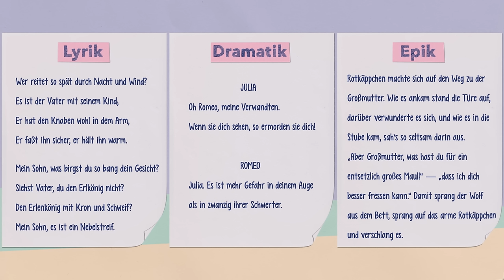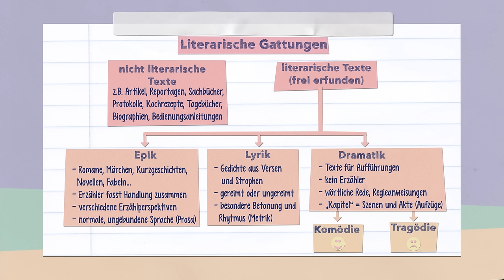Literarische Gattungen I Epik I Lyrik I Dramatik I musstewissen Deutsch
Die Literatur lässt sich in drei Großgattungen unterteilen: Epik, Lyrik und Dramatik. Was sind die Merkmale, die das Märchen von Rotkäppchen, den Erlkönig und „Romeo und Julia“ voneinander unterscheiden? Das verrät dir Lisa im Video. Musste wissen? Dann lass gerne ein Abo da

Hier findest du die Zusammenfassung: 5:38

Mathe, Chemie, Geschichte und Physik musste auch wissen? Schau mal bei den anderen musstewissen-Kanälen vorbei:

Wir gehören auch zu funk. Schaut’ da unbedingt rein